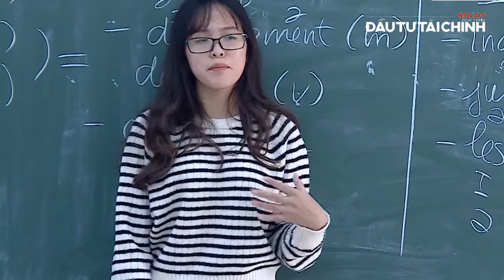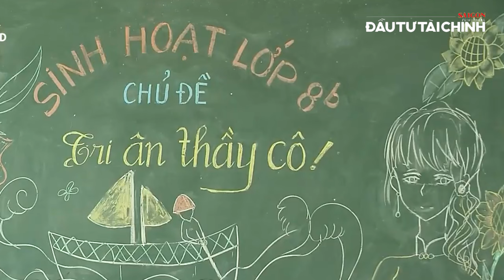🔔Thế chiến thứ 3 nguy cơ từ xung đột Nga - Ukraine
[GIỚI THIỆU]:
Trong tuyên bố mới nhất, sau khi Ukraine phóng tên lửa ATACMS vào tỉnh Bryans, ngoại trưởng Nga Lavrov nhận định phương Tây muốn leo thang cuộc chiến nhằm vào Nga.

UCcYAUt0vaYYcFGU_KgM7UZg

cYAUt0vaYYcFGU_KgM7UZg

432-434 Nguyễn Thị Minh Khai, phường 5, quận 3, TPHCM, Việt Nam